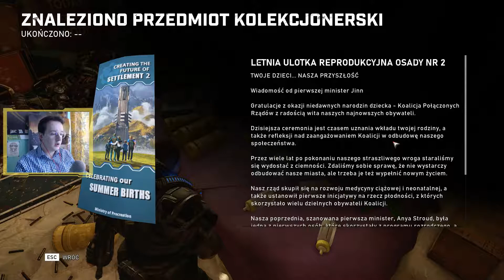#4 Gears 5 - Trudna decyzja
Link do Discorda: (Mojego)
jak go chcesz to się po niego zgłoś na Fanpage (link niżej)

Muzyka użyta w filmie:
1.